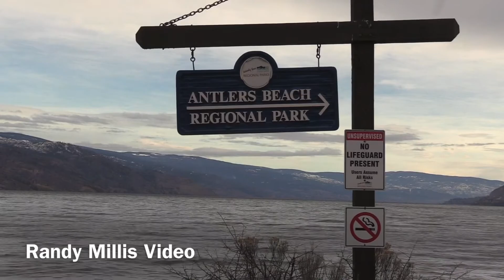Active Weather - Antlers Beach, BC